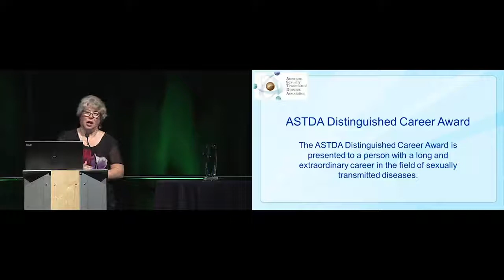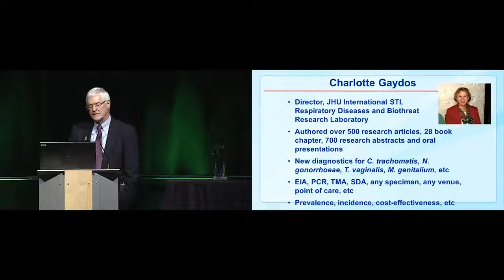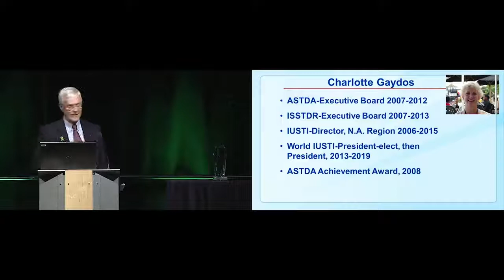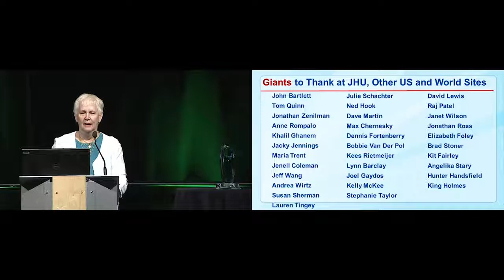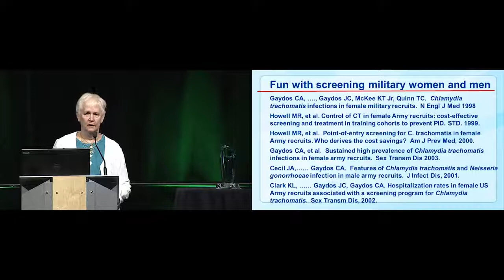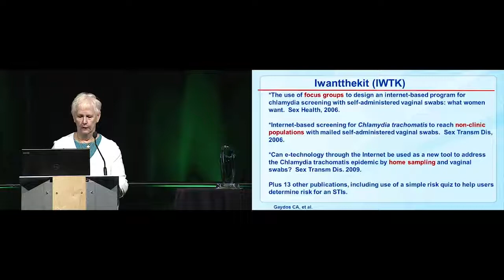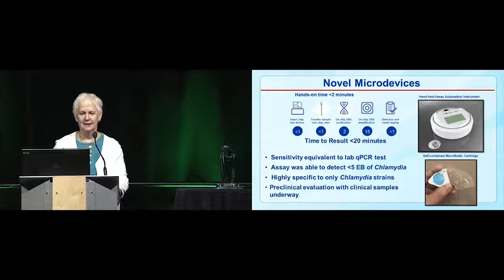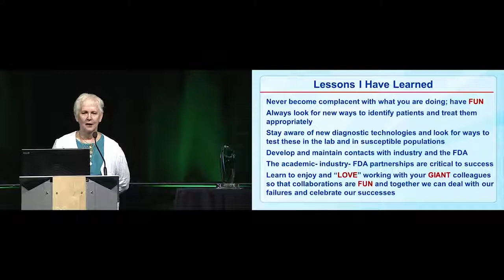ASTDA 2019 Distinguished Career Award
The ASTDA Distinguished Career Award (formerly the Thomas Parran Award) is presented annually to a member for long and distinguished contributions in the field of STD research and prevention. The 2019 Award was presented to Charlotte Gaydos, DrPH, MPH.